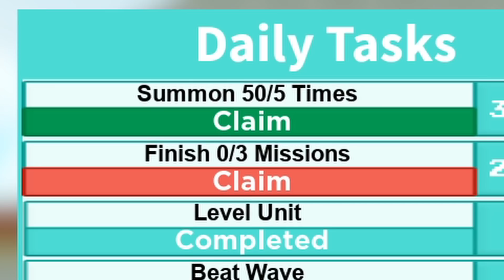When You Are EXTREMELY Lucky In All Star Tower Defense!! GETTING 4 NEW FIVE STAR TROOPS!!